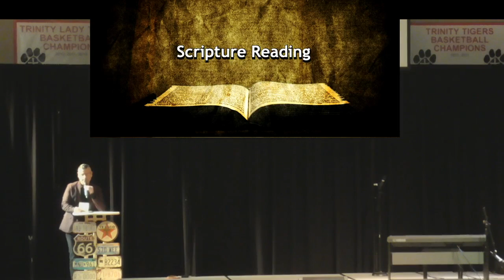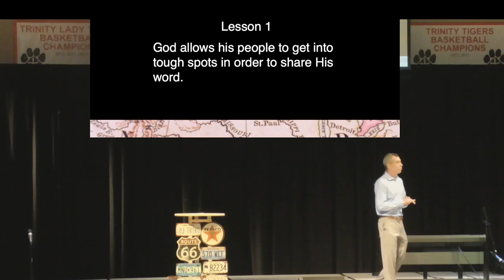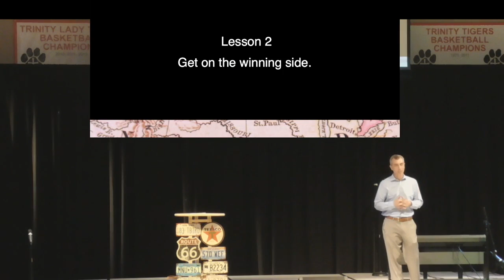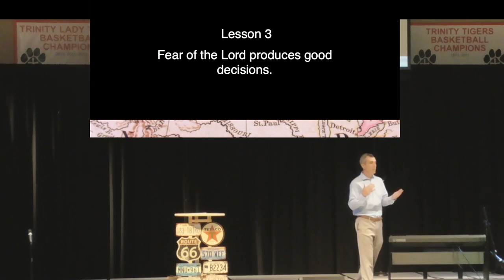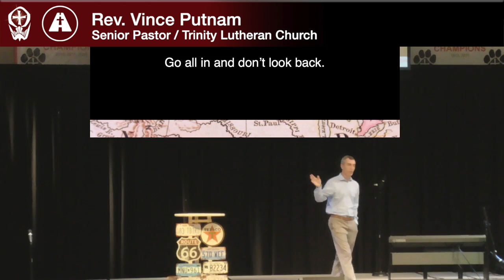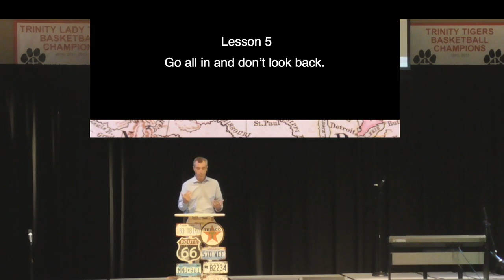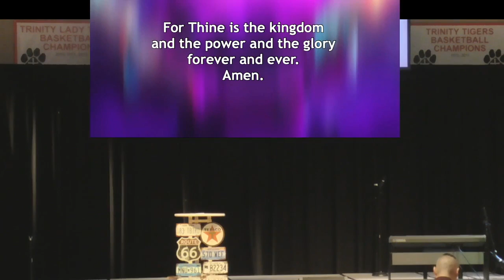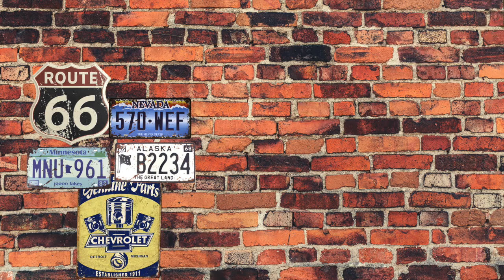Epic Road Trip 8.25.19